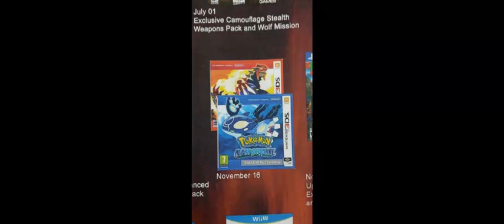Pokémon Omega Ruby & Alpha Sapphire - Speculation 2